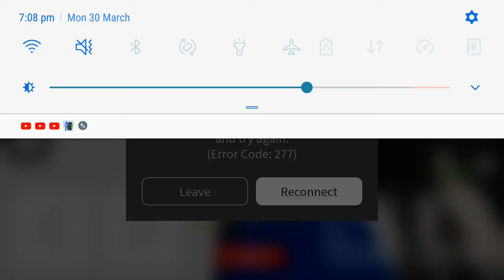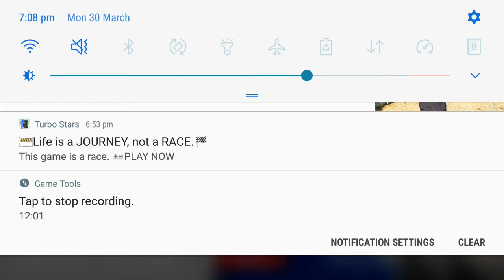Car tycoon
Feat my bro